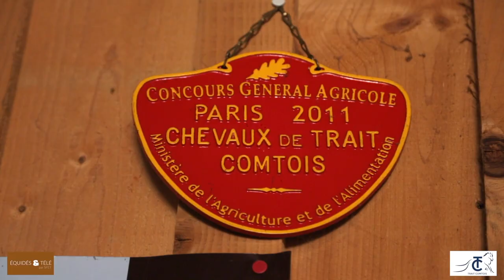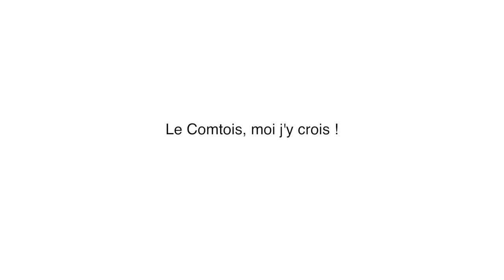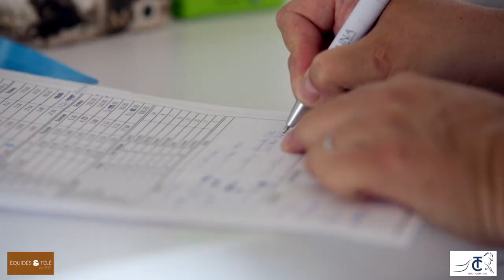Le comtois, moi j'y crois !